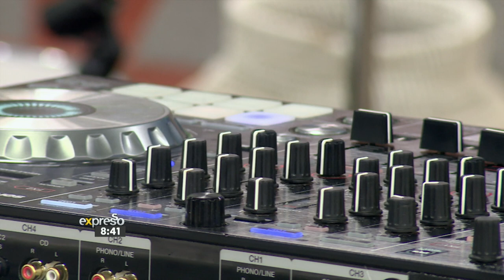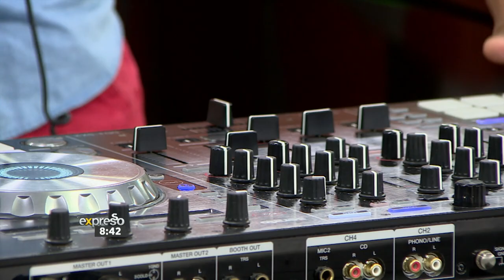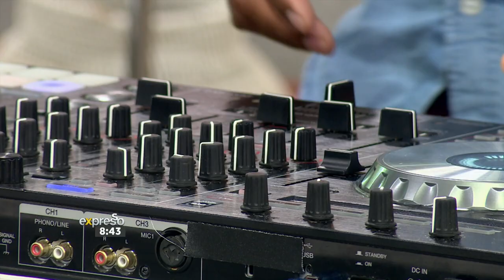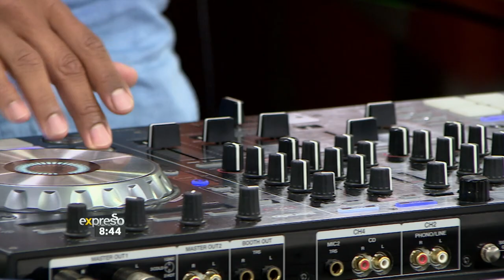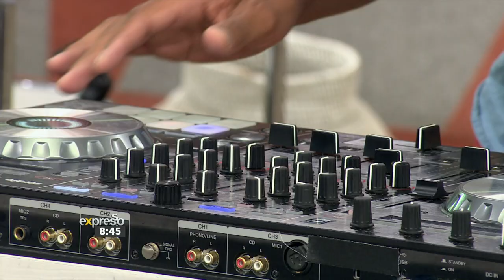DJ Garth B performs 'Mashup 3'